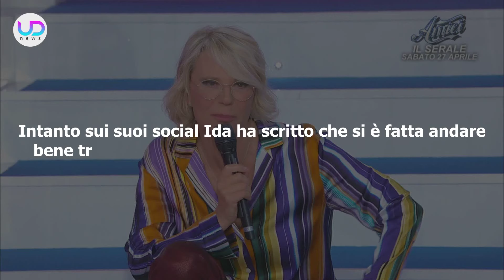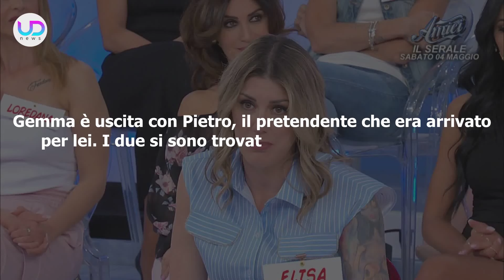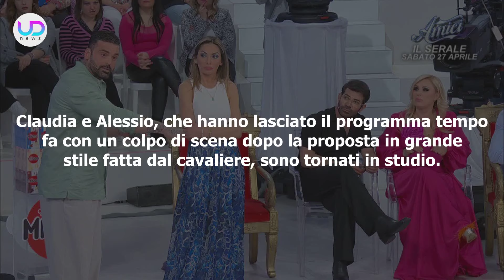Anticipazioni Uomini e Donne: Giucas Casella Smaschera Tina In Studio!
Anticipazioni Uomini e Donne: Giucas Casella arriva in studio per smascherare Tina!